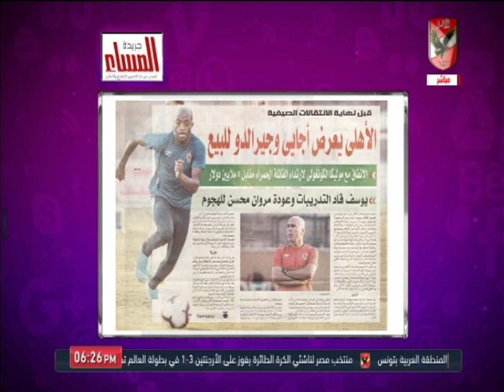أمير هشام يعلق على خبر عرض بيع "أجايي وجيرالدو".. غير صحيح